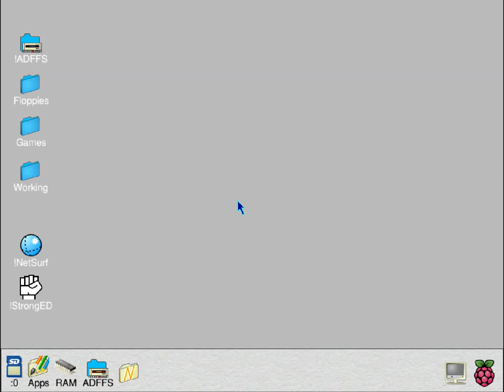Air Supremacy (1991) (Superior Software)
Air Supremacy left in demo mode, running on the Pi under ADFFS